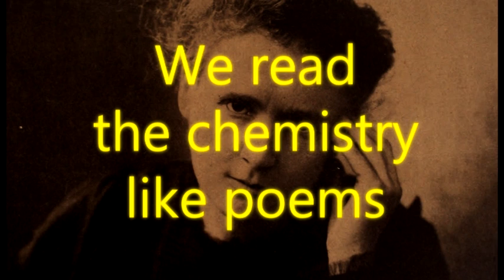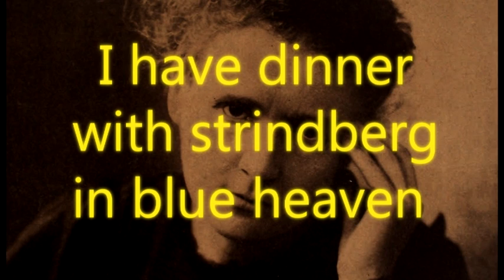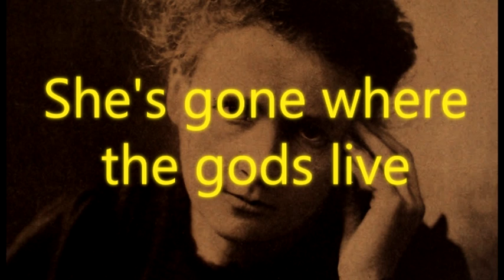Army Of Lovers - The Ballad of Marie Curie [Lyrics]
Band: Army Of Lovers
Album: Gotd of earth and heaven
Song: the ballad of marie curie

I Suppose everyone already knows about that great woman, but I truly recomend you to learn more about her, she was amazing.